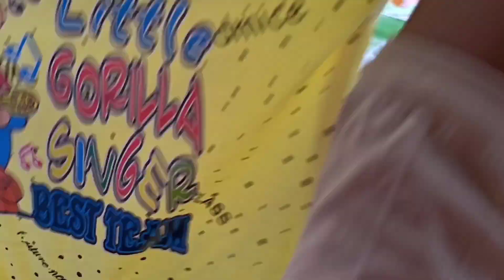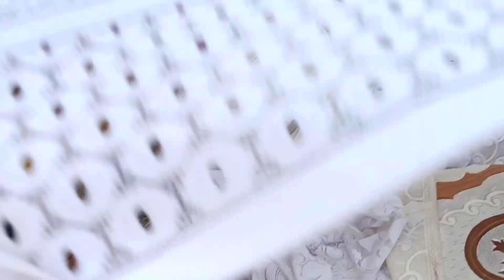Inderlok Thursday Patri Market Delhi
Inderlok Thursday Patri Market Delhi || Inderlok Patri Market || Inderlok Thursday Market

Market Timing

8am to 4pm